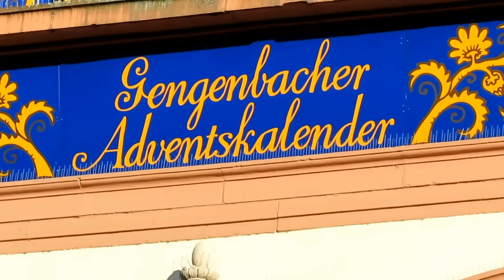Marché de Noël Gengenbach 06 12 15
Sortie en bus avec le club de marche *Les Ecureuils* de Cocheren au Marché de Noël à Gengenbach  en Forêt Noire le 6 décembre 2015.